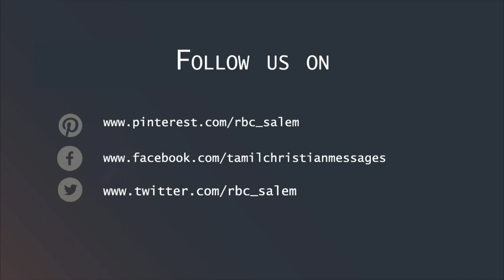God repented of the evil